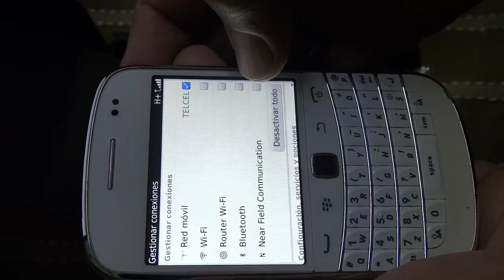Ena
Vídeo de buen funcionamiento del celular adquirido 01 Marzo del 2020